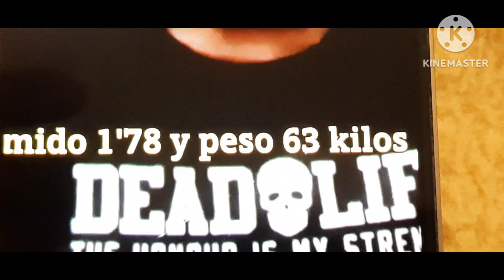Coronel Tarraco / ¡Hostias! 🤣🤣🤣🤣🤣